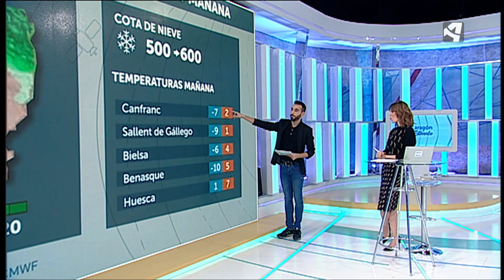Bomberos de Jaca se preparan para el temporal de nieve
Los Bomberos de La Jacetania ultiman los preparativos ante la llegada de la nieve.